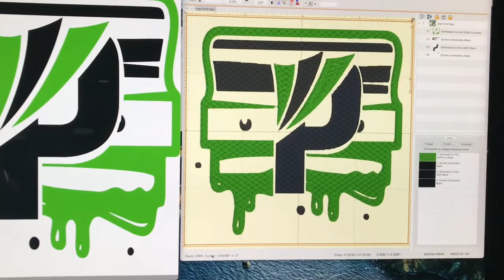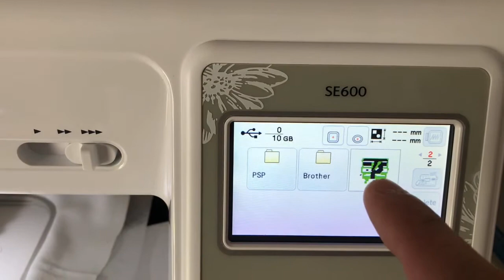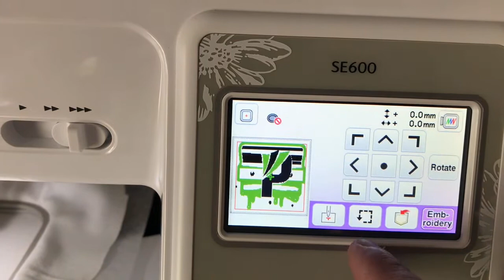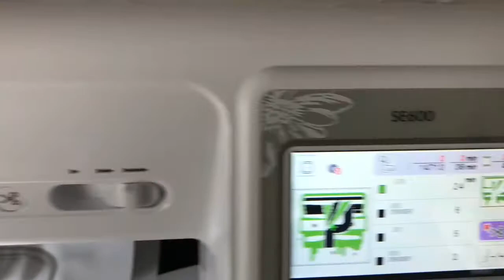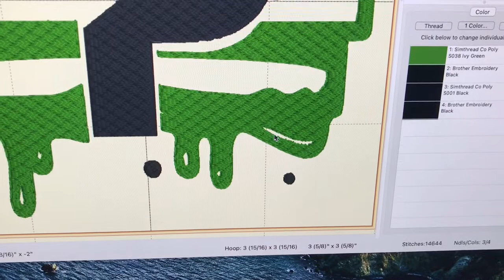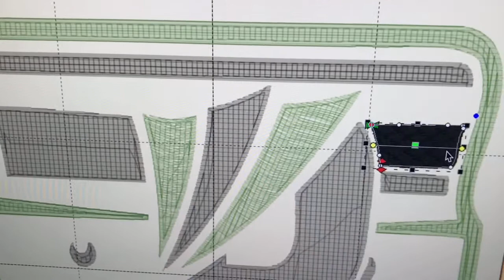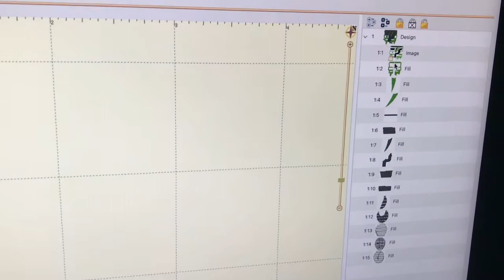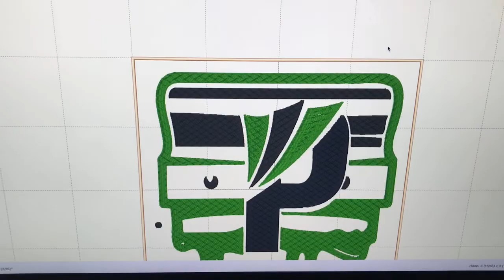How to Embroider a logo using the Brother SE600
On this video I show how to set up and embroider a logo using Embrilliance and the Brother SE600